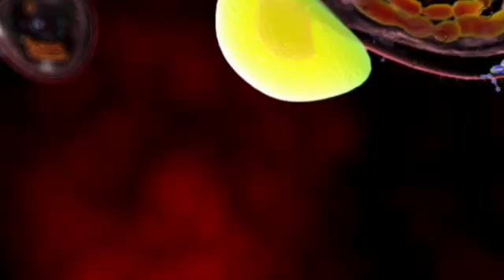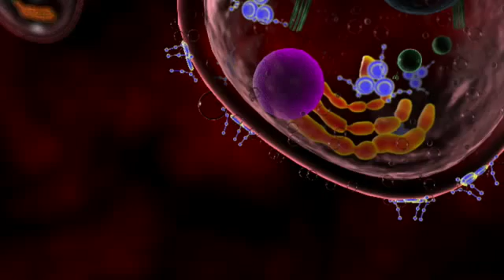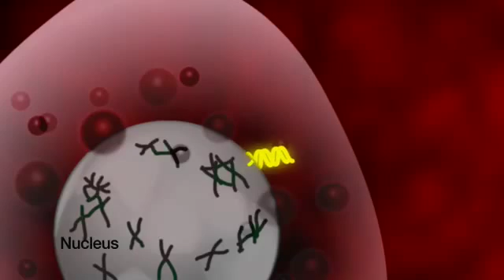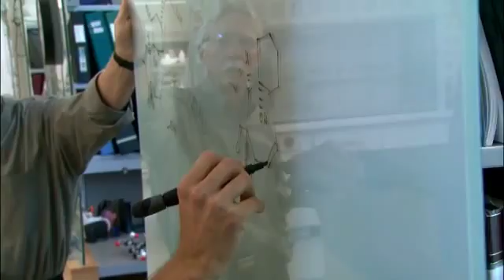HIV Research: Beyond the Vaccine | KQED QUEST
Over the past 15 years, the number of people who die of AIDS each year in the United States has dropped by 70 percent. But AIDS remains a serious public health crisis among low-income African-Americans, particularly women. And in sub-Saharan Africa, the virus killed more than 1.6 million people in 2007.

KQED's QUEST meets two Bay Area research groups studying innovative approaches that could lead to new treatments and possibly a cure.

For more award-winning science and environment coverage from the Bay Area and beyond,